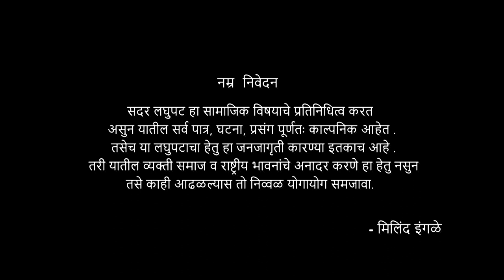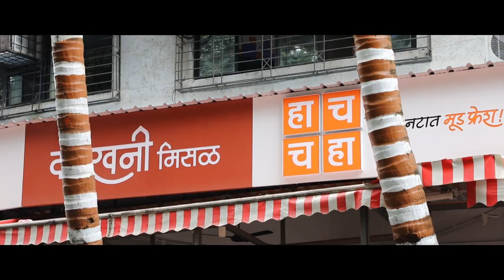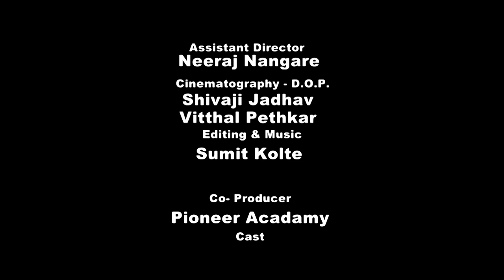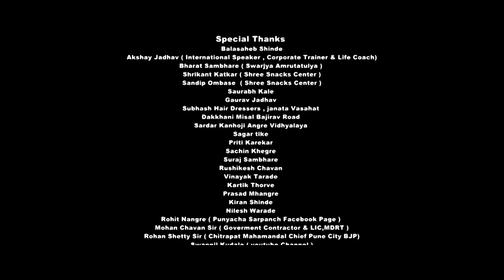Khandya, Khandya Marathi Short Film | Flash Back Films Production | Milind Ingle | Pranil Karangale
Khandya, Khandya Marathi Short Film,
Writter, Producer : Milind Ingle
Director : Milind Ingle, Pranil Karangale
Associate Director : Aamir Shaikh
Assistant Director : Neeraj Nangare
Cast :  Samarth Mhangre (Khandya), Neeraj Nangare, Vibhavri Kamthe (Sarita), Akshay Jadhav

Camera Unit : Harsh Vision (Balasaheb Shinde) Shivaji Jadhav | Vitthal Pethkar |  Amir Shaikh & All Team